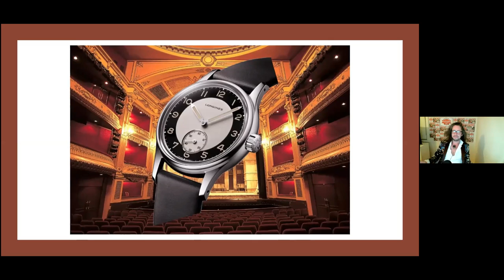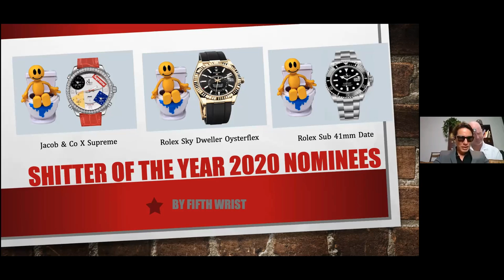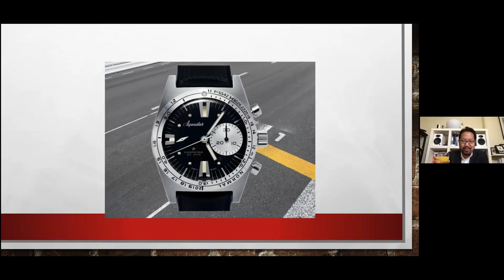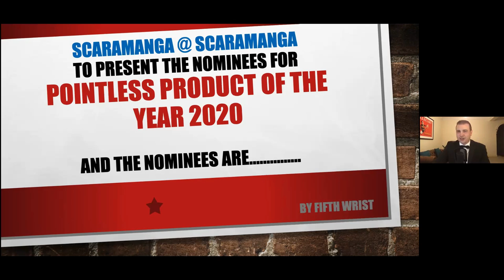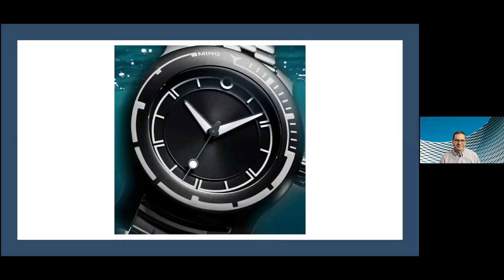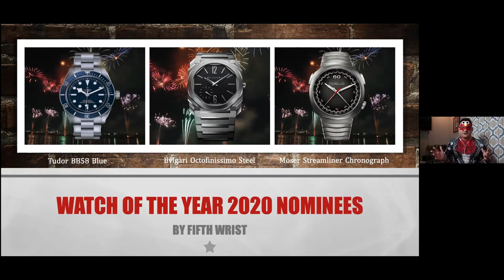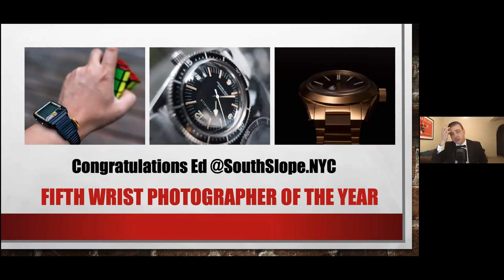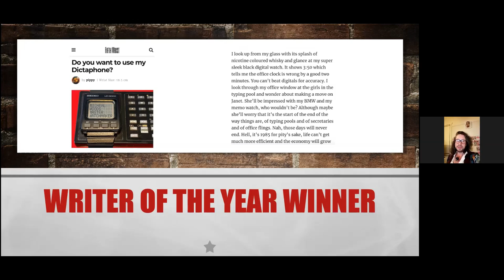Best Watches of 2020 - The Wristies Awards (LIVE)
Fifth Wrist presents our annual wrist watch awards where the watch enthusiast community decides the best dress, dive , chronograph and overall watch of the year. We also announce the sh!tter of the year and pointless product of the year. All voted for and nominated by the watch enthusiast community. We then name the photographer and writer of the year from the fifthwrist.com website.